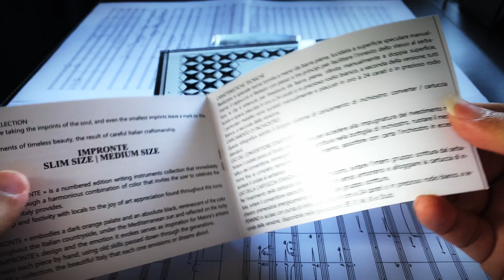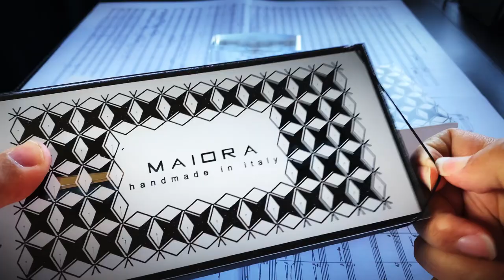Yalil Guerra, classical composer and producer unboxing the MAIORA Impronte Posillipo Fountain Pen.